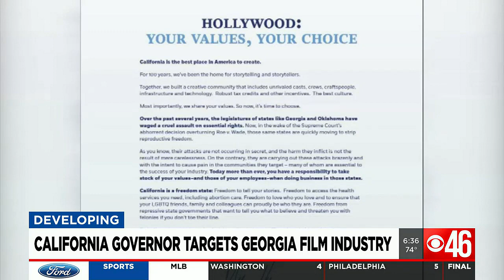California governor targets Georgia film industry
California Gov. Gavin Newsom announced Wednesday he’s offering incentives to TV and film executives who pull their productions out of Georgia and other “anti-abortion states that rule with hatred.”